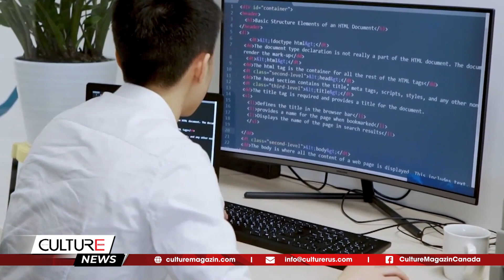🔴 Ông Phạm Nhật Vượng: Nếu vì tiền, Vingroup không dại gì làm ôtô